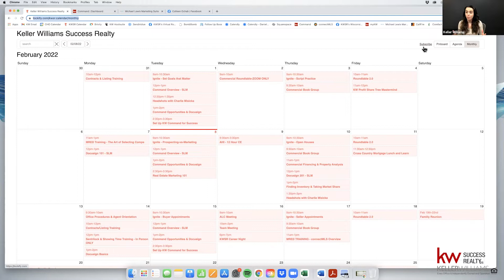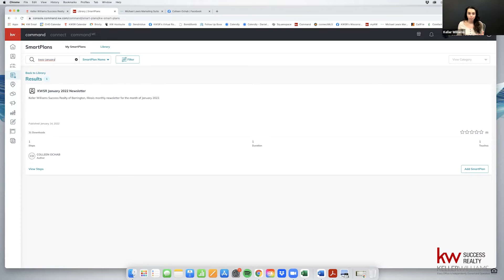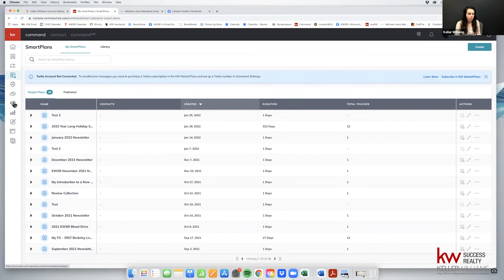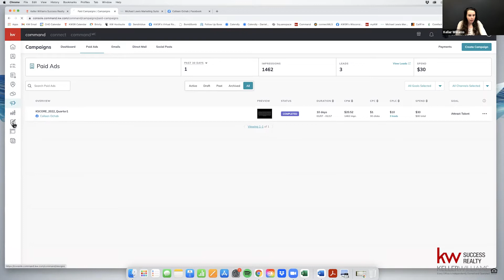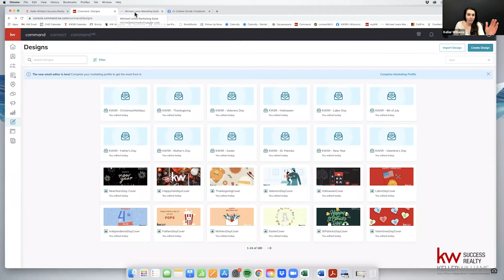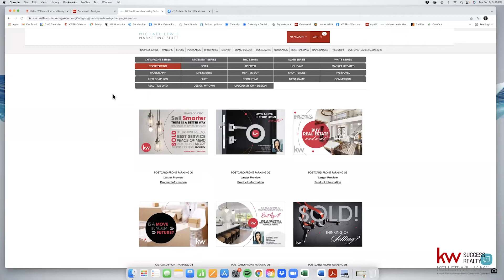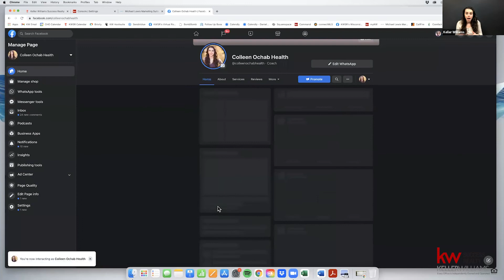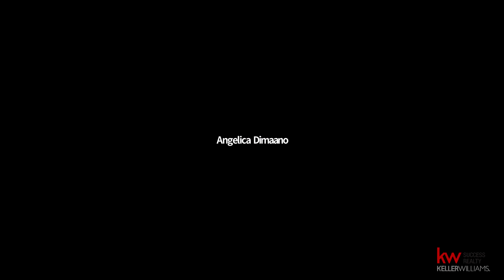Marketing 101 with Colleen Ochab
Keller Williams Success Realty